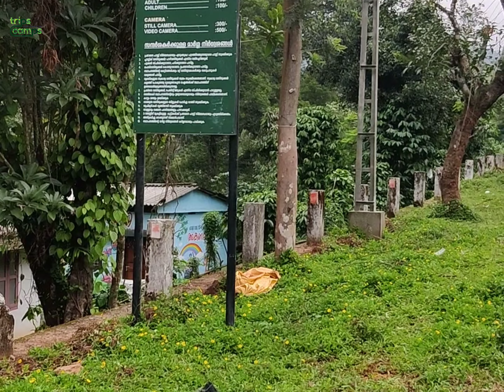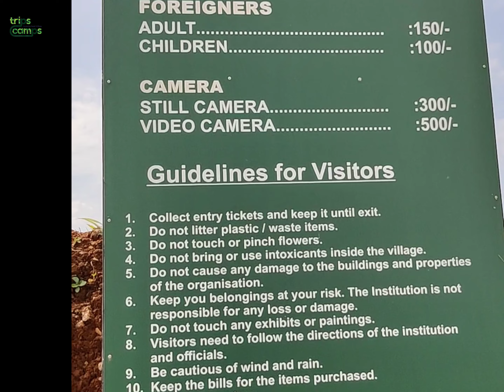En Ooru എൻ ഊര് | ഇവിടെ താമസിക്കാൻ പറ്റുമോ | Vythiri | Wayanad | trips n camps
En Ooru is a government project to enhance the tribal heritage and culture. It's not a heritage stay or hotel , you can visit here and can experience the tribal culture and tastes.